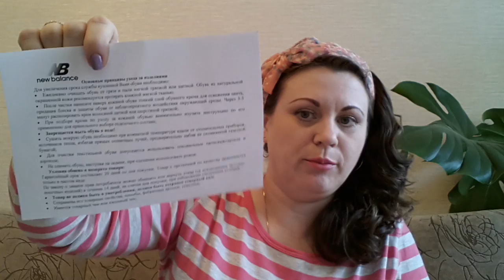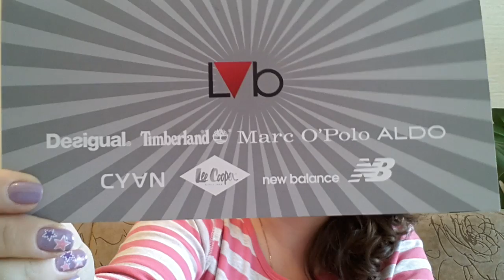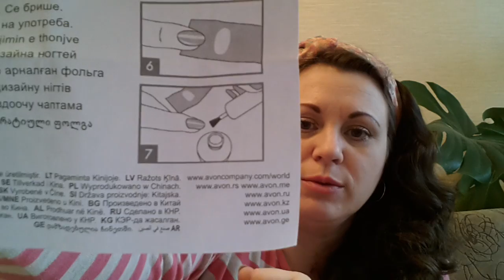Покупки май: New Balance, Tangle Teezer, AVON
В этом видео покажу Вам свои новые  майские покупки New Balance, Tangle Teezer и косметических продуктов от Avon :)

Получите скидку 5-10$ на сайте 100% натуральных косметических продуктов и продуктов для здоровья (скидку Вы уже получите пройдя по этой ссылке)

Свежие фото и свотчи всегда есть в моём альбоме в Google +

Задать мне вопрос можно здесь ask.fm/ekaterinaputyak